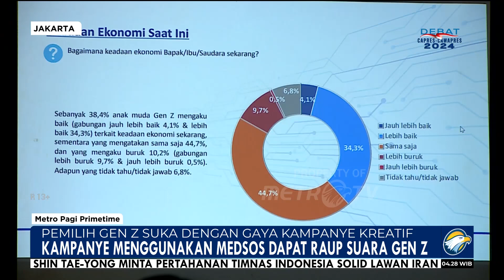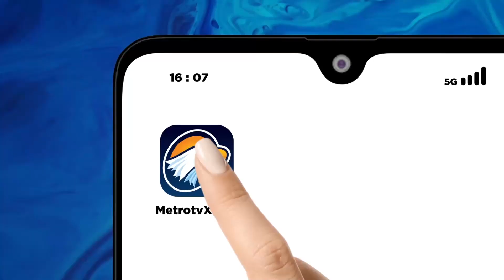Pemilih Gen Z Cenderung Suka Gaya Kampanye Kreatif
MetroTV, Lembaga arus Survei Indonesia menyatakan pemilih Gen Z cenderung menyukai pasangan calon presiden dan calon wakil presiden yang memiliki gaya kampanye kreatif.